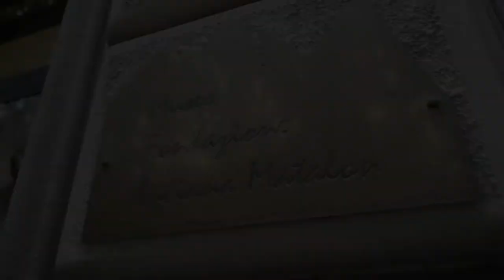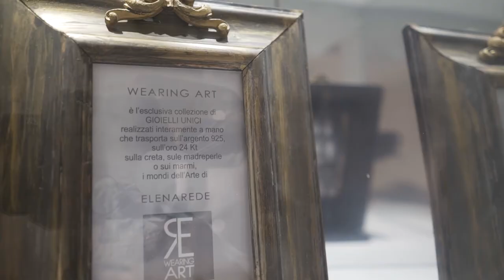Fondazione Luciana Matalon